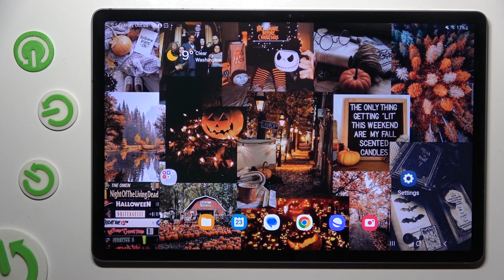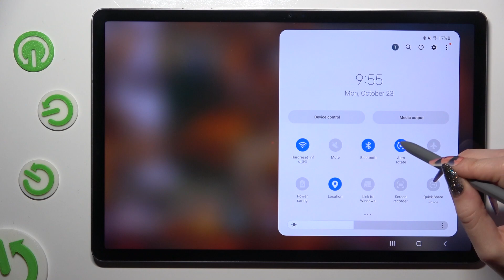How to Find Auto-Rotation Shortcut in Samsung Galaxy Tab S9 FE+ - Automatic Screen Rotation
We'd like to show you how to Turn On or Off Automatic Screen Rotation in the Samsung Galaxy Tab S9 FE+ with this brief guide! Give us a few seconds, and we'll walk you through managing auto-rotation, after switching it on, your tablet’s screen will rotate whenever you move it. You can always switch it off if you want your screen to stay in a horizontal or vertical position no matter what, so don’t wait, let’s start now!

How to Enable Auto-Rotate Samsung Galaxy Tab S9 FE+? How to Rotate Display in Samsung Galaxy Tab S9 FE+? How to Switch On Auto-Rotate Screen in Samsung Galaxy Tab S9 FE+? How to Auto-Rotate Display in Samsung Galaxy Tab S9 FE+?